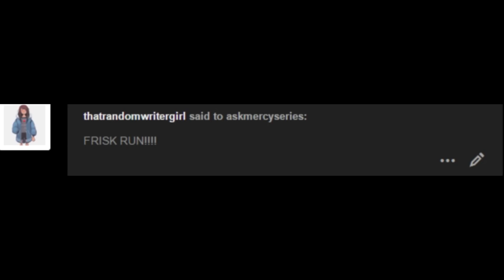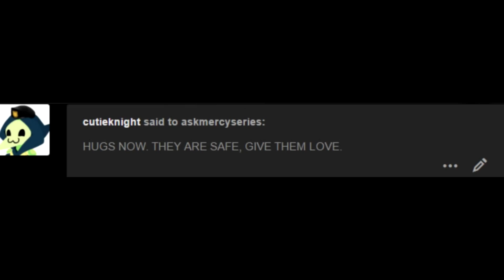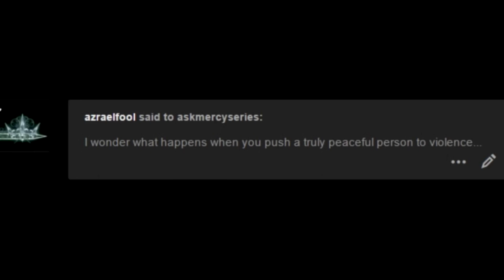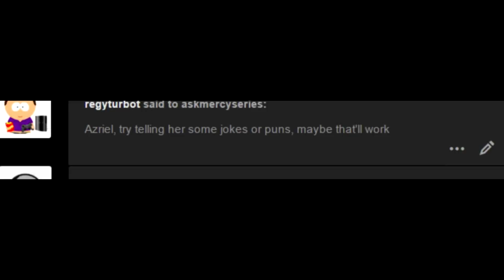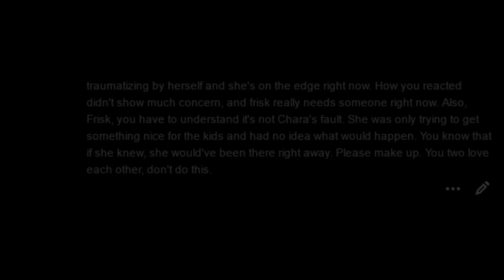Ask Mercy Series Part 14 (Undertale Comic Dub)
when you accidentally leave off on a cliffhanger OTL
THE ASK MERCY DUB IS BACK YALL! Every other saturday check in to see whats happening to your favorite smols and their offspring!

Music used (we do not claim to own any music used):
Fullmetal Alchemist Brotherhood OST- Tribute to W.C. II
Fullmetal Alchemist Brotherhood OST- Tribute to W.C. I
Fullmetal Alchemist Brotherhood OST- Ante Meridiem
Bravely Default - Flying Fairy OST- World of Scattering Flowers
Animal Crossing City Folk OST- Dr. Shrunk
Bravely Default - Flying Fairy OST- Shrine Maiden's Prayer